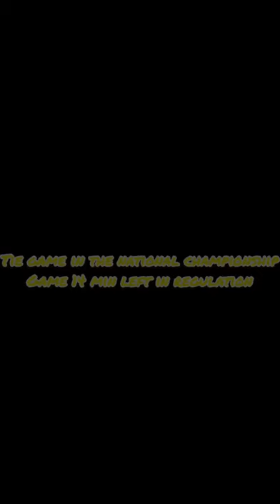Marlon Evans jr 8 grade highlights class of 2024